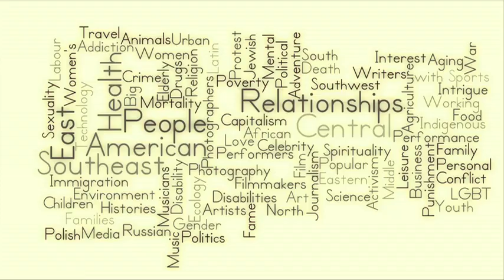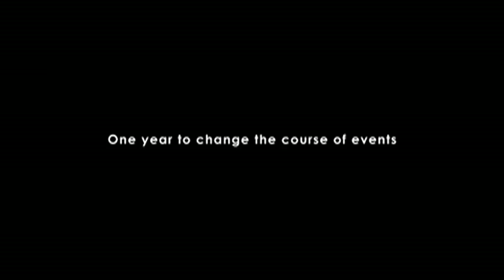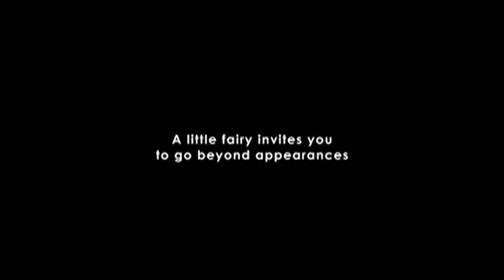Alphee of the starts, Interview with Director Hugo Latulippe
Alphée shares much in common with other five year olds. She likes to laugh, and to play and she has a vivid imagination. Unlike other kids, she has an extremely rare genetic disorder—Smith-Lemli-Opitz syndrome—that affects neuromuscular development. Her parents, filmmaker Hugo Latulippe and Laure Waridel, have witnessed Alphée defy medical expectations. They have such a deep belief in their daughter's potential that they decide to leave their hectic lives in Quebec and spend a year in a Swiss village to provide Alphée with an integrated education in a progressive preschool. From this transition, a moving cinematic love letter from a father to a daughter takes us through the seasonal beauty of the Swiss Alps, as changes in Alphée profoundly enlighten all those who encounter her. Latulippe joins in his daughter's joyful wonder and playful exploration, avoiding the adult doubts, worries and limitations of the world they've left behind